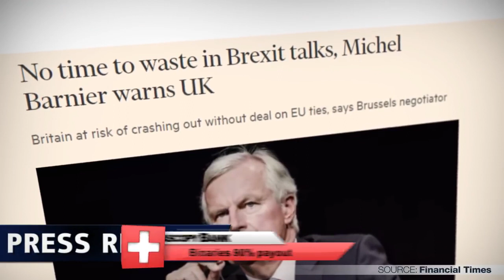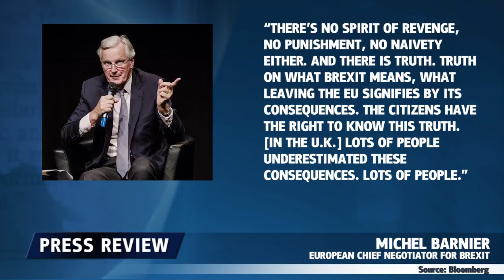Großbritannien verliert Zeit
Der französische Politiker Michel Barnier, hat Grossbritannien gewarnt, dass die Zeit abläuft und dass man die Verhandlungen so schnell wie möglich beginnen sollte.